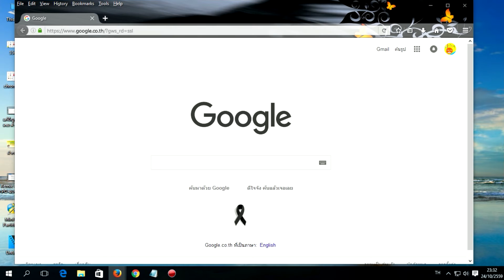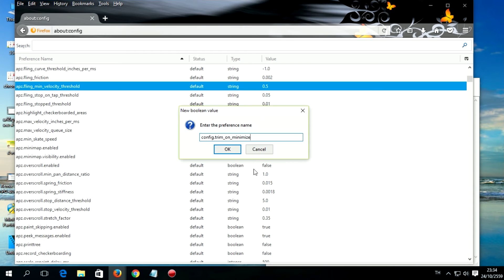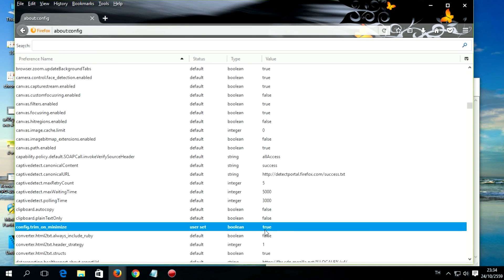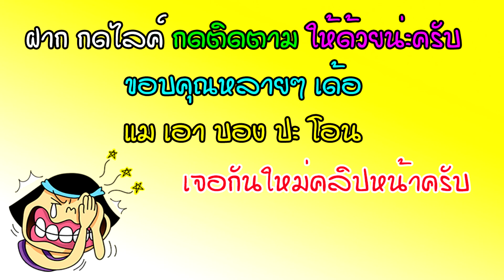วิธีปรับแต่ง Firefox ให้กิน RAM น้อยลง [แก้ปัญหาคอมพิวเตอร์]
Firefox เริ่มเป็นที่รู้จักและใช้งานกันอย่างแพร่หลายมากขึ้น ซึ่งในปัจจุบัน Firefox ได้พัฒนาโปรแกรมเว็บเบราว์เซอร์ ออกมาหลาย version มากจนในปัจจุบันมี Firefox มากหลายรุ่นด้วยกัน ซึ่งการใช้งาน Firefox สำหรับ เป็นเว็บเบราว์เซอร์ประจำเครื่อง นั้นยังนับว่ามีจุดอ่อนที่สำคัญก็คือ Firefox ใช้ Memory หรือ หน่วยความจำหลัก ของเครื่องในการประมวลผลค่อยข้างสูง (หรือ ที่เราเข้าใจก็คือกิน RAM เยอะนั้นเอง)
               เวลา เปิด tab เยอะ ๆ ใน Firefox จะทำให้เปลือง memory มากทีเดียว เพื่อให้การทำงานของ Firefox เป็นไปได้อย่างราบรื่น คุณไม่คุณเปิด tab มากกว่า 10 อัน ยิ่งเปิด tab มาก Firefox จะยิ่งใช้พื้นที่ใน memory มาก ดังนั้นเปิด tab ไว้เฉพาะที่จำเป็นจะดีกว่า
             วิธีนี้ก็เป็นอีกหนึ่งวิธีในหลายๆวิธี ที่จะช่วยจัดการ firefox กินแรมน้อยลง หรือ ส่งแรกกลับในส่วนที่ยังไม่ได้ใช้งาน ลองดูกันเลยครับ
1. about:config
2. config.trim_on_minimize